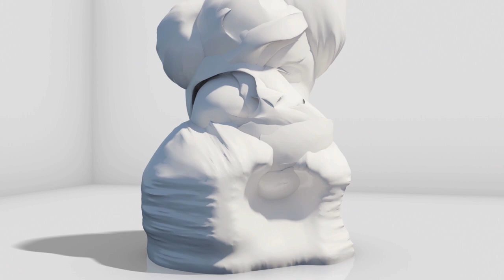TTR Nescafe Champs Open 2012 - Wrap Up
Blue sky and a creative slopestyle setup welcomed some of the best riders on the TTR Tour to the TTR Nescafe Champs Open 2012 in Leysin, Switzerland. In the end it was TTR Slopestyle World Ranking leader Roope Tonteri who took home the win followed by Mathias Weissenbacher and Nuutti Niemela. On the womens side Swiss Isabel Derungs took the top spot with an impressive run which included a massive backside rodeo.

Results:
Men
1. Roope Tonteri
2. Mathias Weissenbacher
3. Nuutti Niemela

Women
1. Isabel Derungs
2. Aimee Fuller
3. Elena Konz